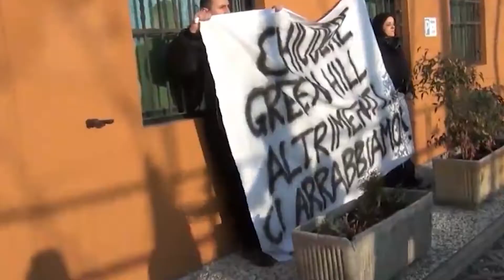In Diretta da Parma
VEGANOK Animal Guardian in diretta da Parma
con Alessandra Di Lenge e Luca Difede